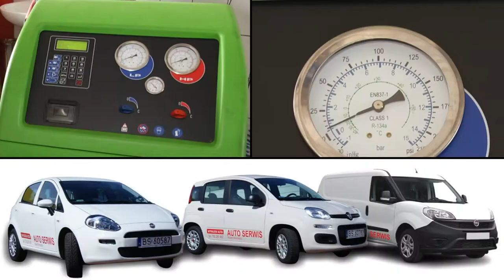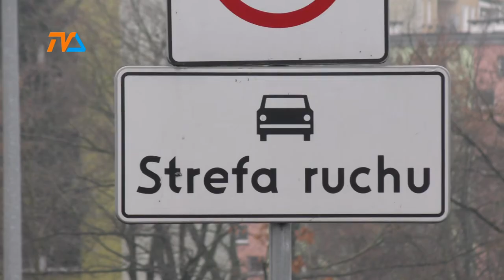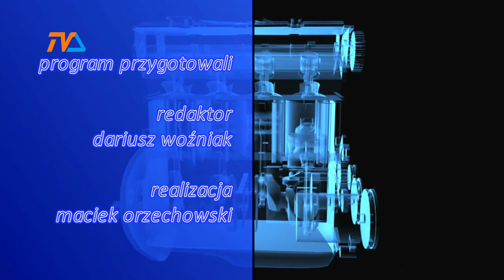Zza Kółka odc. 93|TVSUWAŁKI